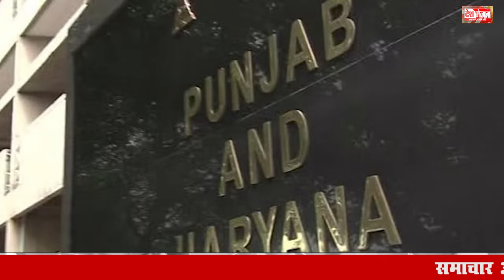10 July 2024 Haryana News: हरियाणा की बड़ी खबरें | Haryana Breaking News Live Today | Hindi News